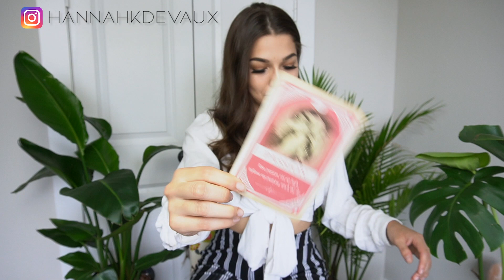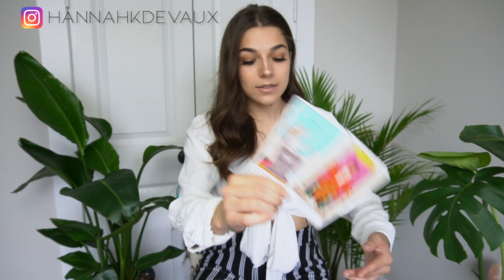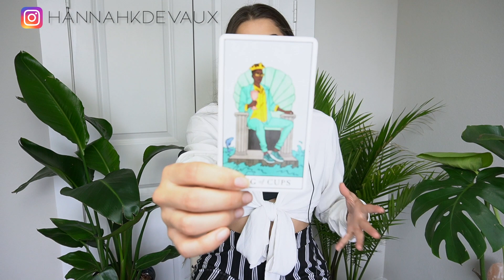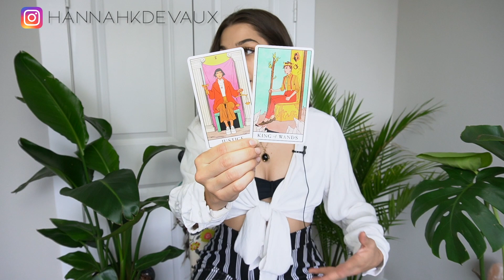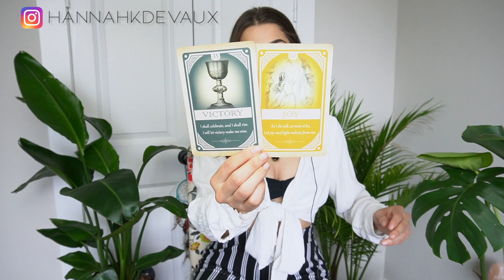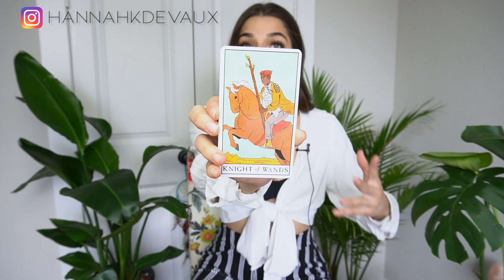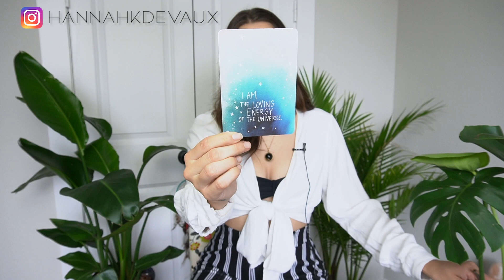♐️SAGITTARIUS♐️ They Thought They Had You Fooled! - December General Monthly Tarot Card Reading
I don't accept monetary donations - but if you're feeling generous you're more than welcome to send me a Christmas gift!🎁🎄

Hi Sagittarius! I hope you found some messages that brought you clarity.

These messages can be flipped and reversed to fit your situation. Not all the messages will resonate so take what resonates and leave what doesn't! You can check out readings for your sun, moon, rising, and Venus signs.

Any creepy, rude, or plain hateful comments will be blocked immediately. This is a high vibrational channel and I will not tolerate low vibe comments towards myself or other viewers.